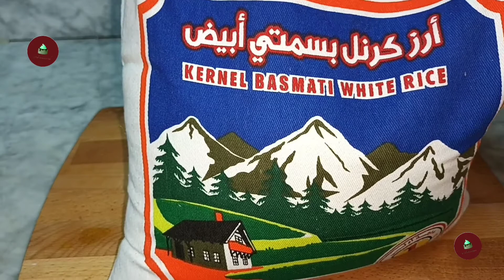Special party Polao recipe by Parveen khanum